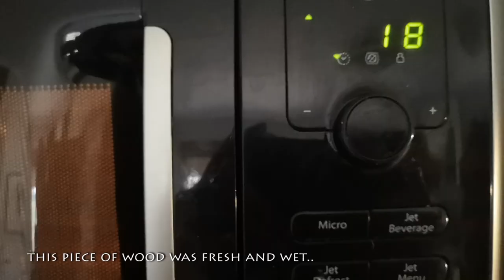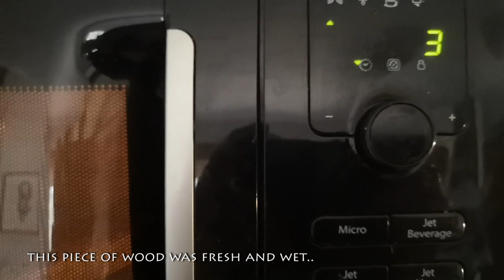🛠️ Woodturning Viking beer mug how to make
This viking style beer mug is made by woodturning maple.
As well as a hand-engraved handle.

ammatti tason työkalut- ja vaatteet. /
Online store sells professional level tools and workwear.
Työkalut ammatti- ja harrastuskäyttöön netistä!  /
Tools for professional- and hobby use
 and more...